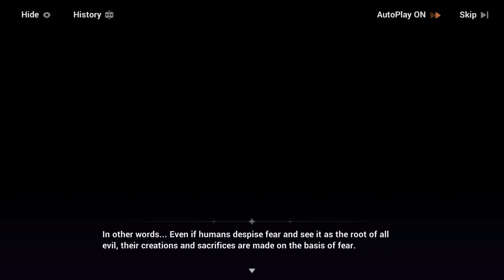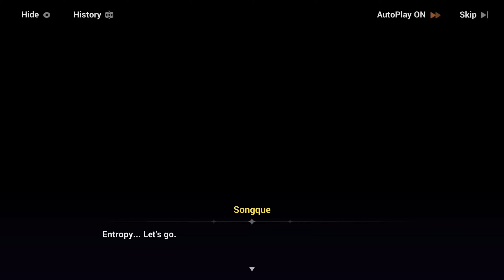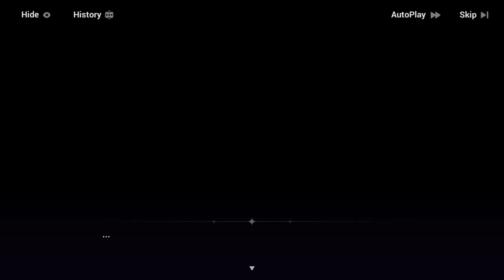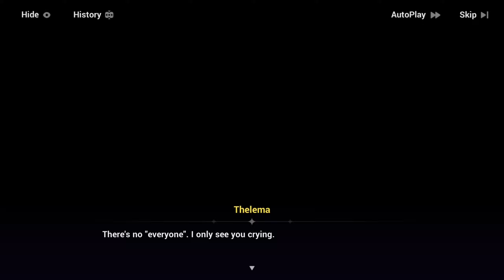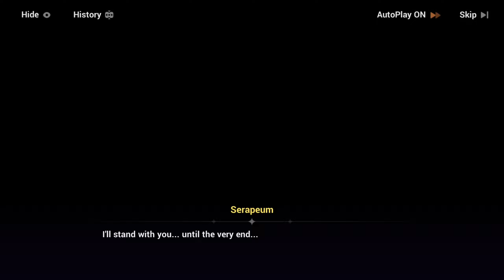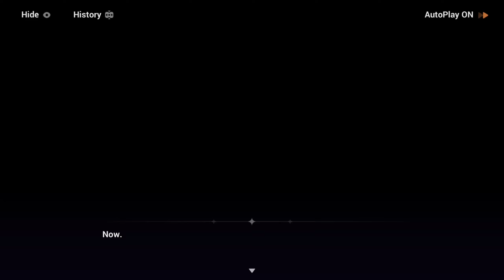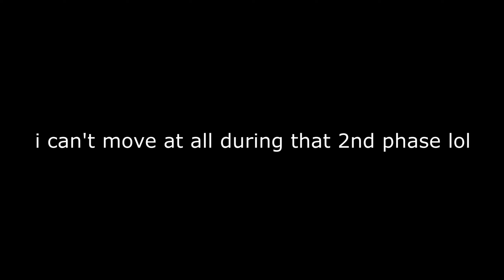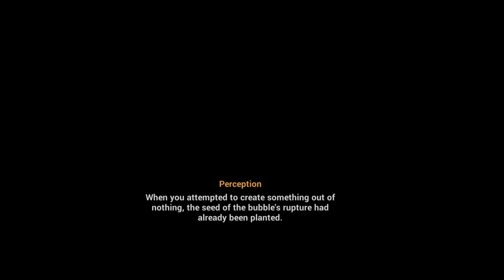(CN Dub - EN Sub) A Crime Foretold (Part 3) | Honkai Impact 3rd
Playthrough of the Part 2 Main Story - Chapter 3 - "A Crime Foretold" - Part 3 - "Fireworks of the Present and the Past", including all scenes in Chinese dub with English subtitles

This was played and recorded on PC client during the "Crusade of Chasing Shadows" patch (Version 7.5)

Outro is from Honkai: Star Rail - Web Event - Before the Next Song Begins